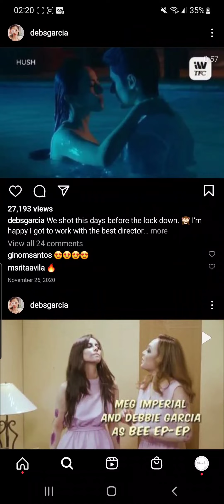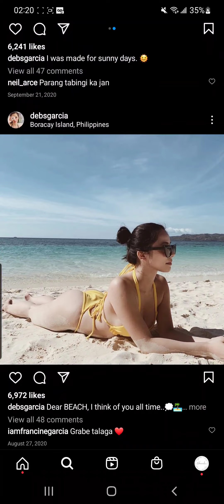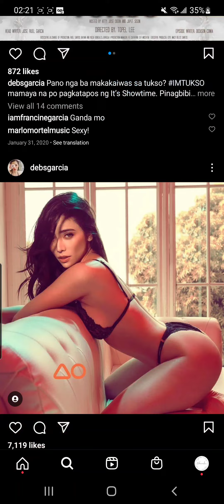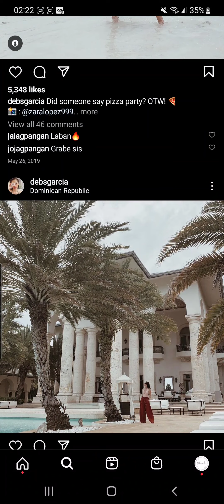DEBBIE GARCIA FAKE NOSE WITH A FAKE STORY - LETS GO BARBIE IMPERIAL ~ debs garcia